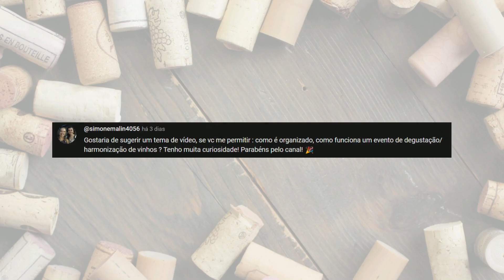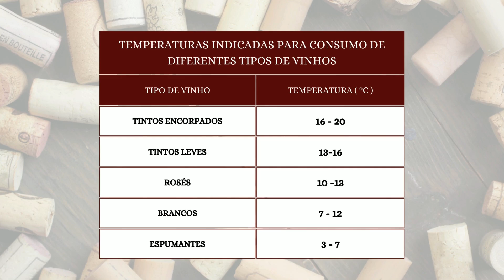FAÇA VOCÊ MESMO SUA DEGUSTAÇÃO! | GUIA BÁSICO PARA INICIANTES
Faça você mesmo a sua degustação de vinho e aprenda como organizar um evento incrível! Até o final desse vídeo você vai ter o conhecimento para começar a organizar confrarias e eventos básicos de degustação de vinho!

Mas me conta, você já sabia de tudo o que eu falei? Ficou com alguma dúvida? Comenta aqui embaixo! 🍷😄

🍷 Explore o fascinante mundo dos vinhos com meu e-book! 📚

Descubra os conceitos básicos, tipos de uvas, harmonizações, dicas de compra e muuuito mais! Torne-se um apreciador de vinhos confiante e informado!

🔥 Adquira já o seu e-book com preço especial no link abaixo!

✓ Facebook.com/amado.vinho.oficial